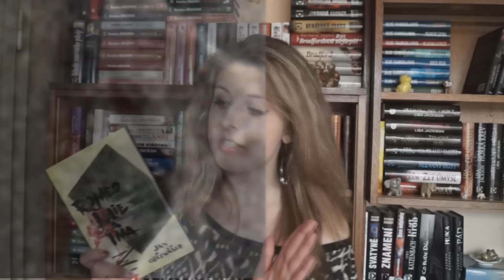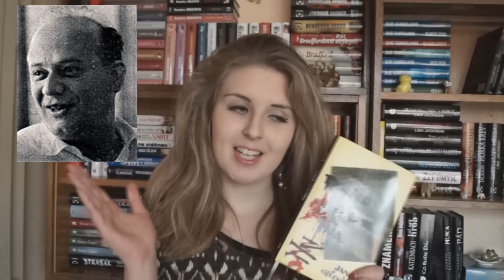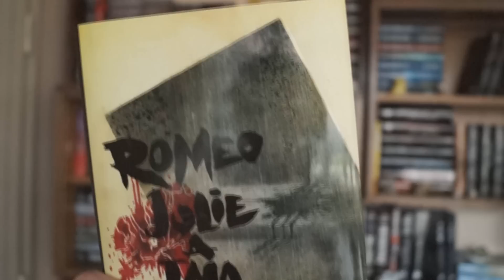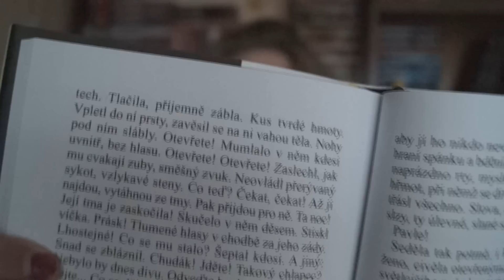ROMEO,JULIE A TMA (Jan Otčenášek )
Ahojky, dneska si dáme trochu té klasiky. Tato knížka mi zlomila srdce♥
Vaše Rodaw ♥